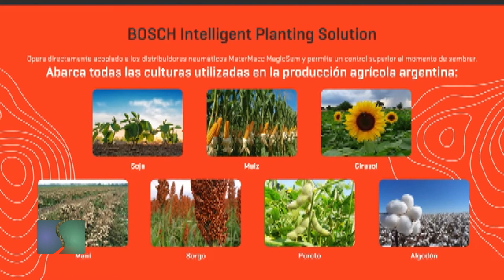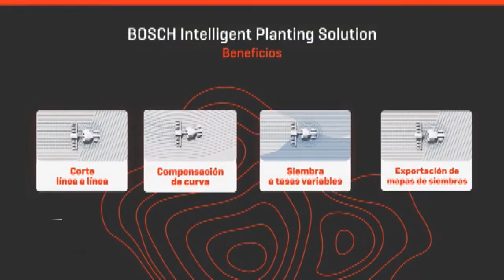Sembrando Federal 1358 Bloque 2 23-07-22